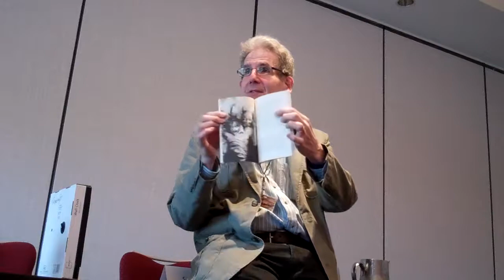Scott Edelman reads at Readercon 2017